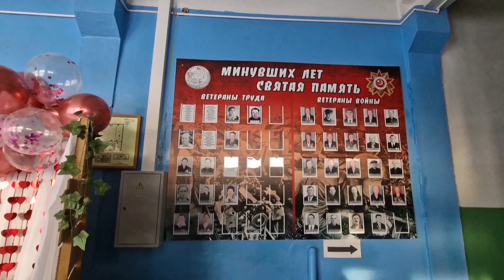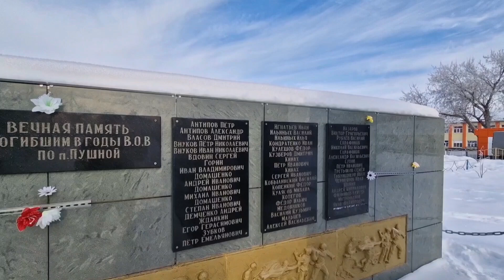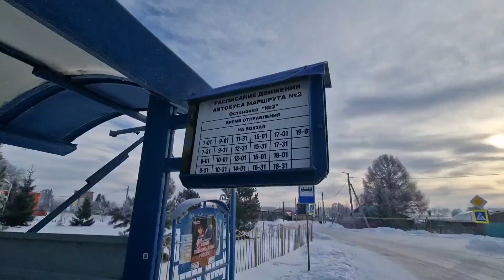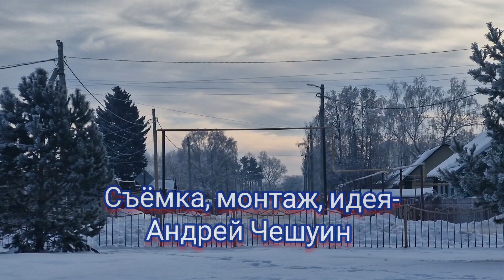'По улицам посёлка Пушной, Черепановского района, Новосибирской области!'. Репортаж-прогулка.